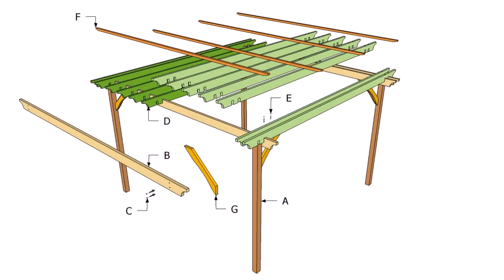Free Standing Lean To Patio Cover Plans (see description)